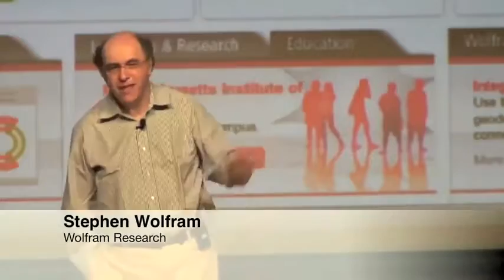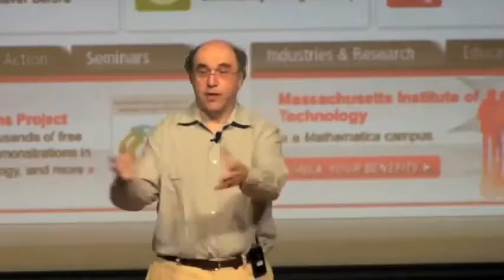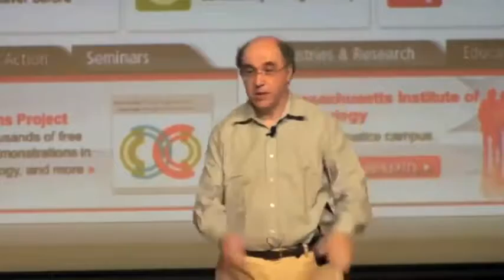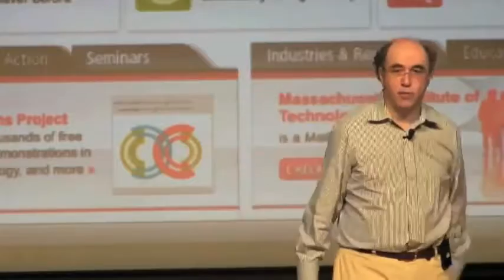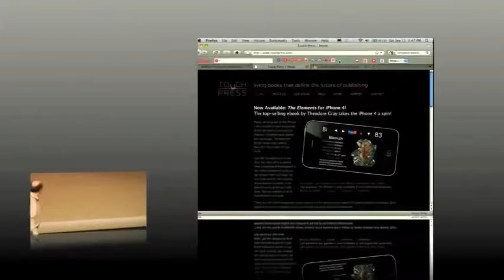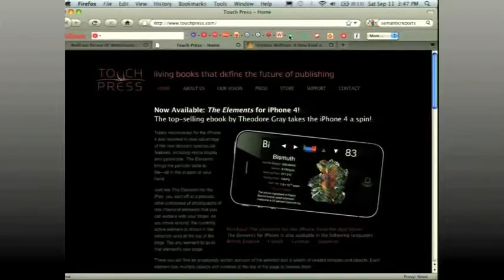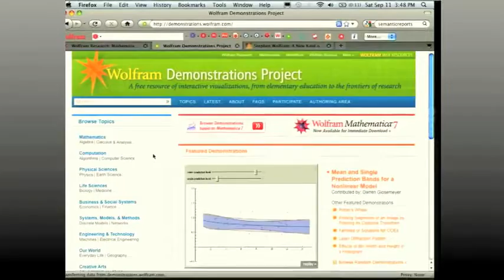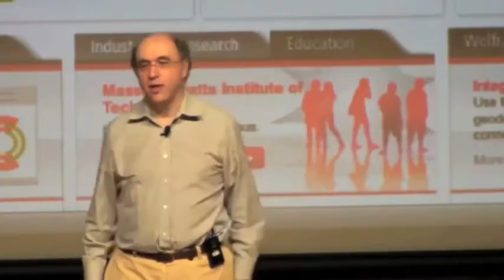Stephen Wolfram Mathematica Wolfram Research - Documentary November 27, 2017 ♥